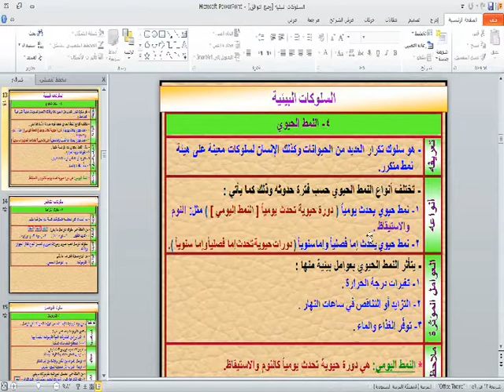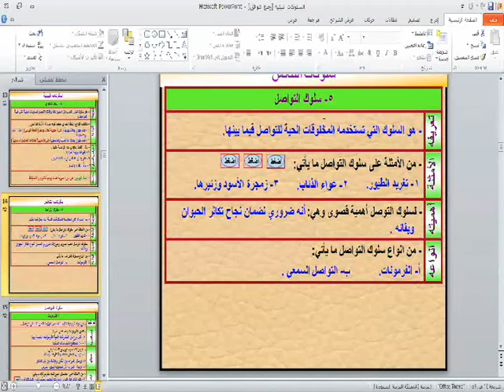احياء ثالث ثانوي تابع السلوكيات البيئية الاستاذ نجاح حسين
مدرسة انجال المستقبل الاهلية بالبكيرية
قائد المدرسة : ماجد عبد العالى الفريدي
مشرف المدارس : ماهر عطا
هندسة واخراج :  خالد جلال ابورية
الدعم الفني :  شبل طه